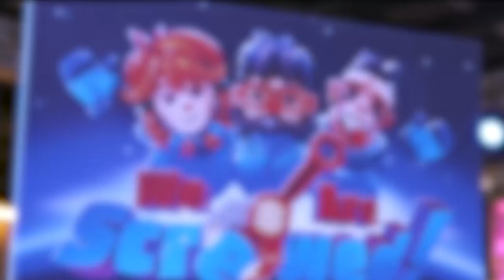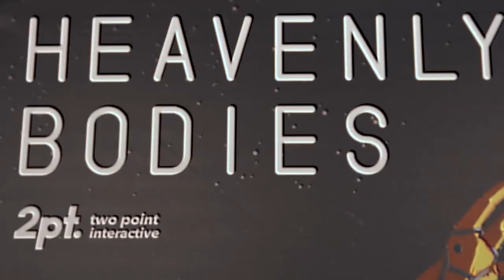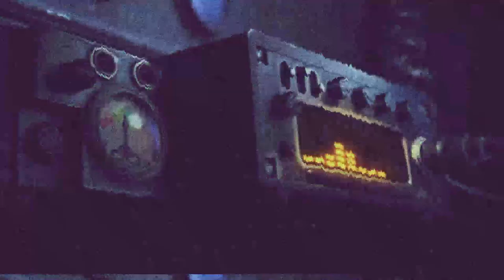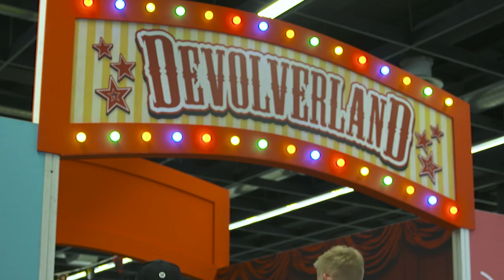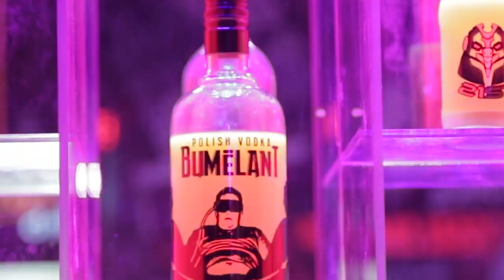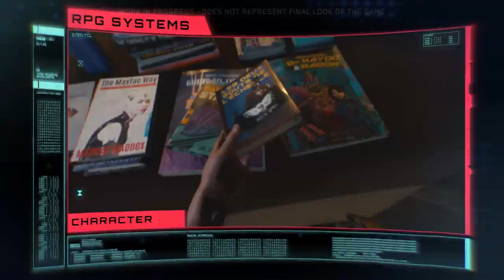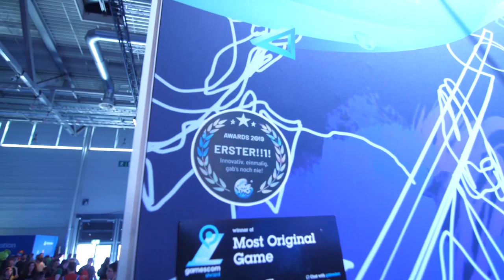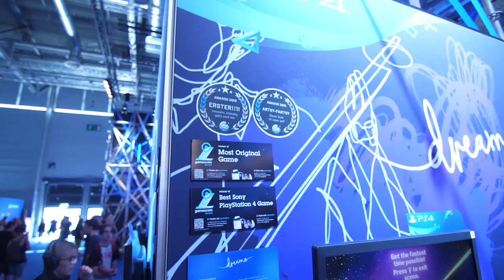Gamescom 2019: über 30 Spiele im Messe-Nachschlag [Teil 2] | Game Two #126